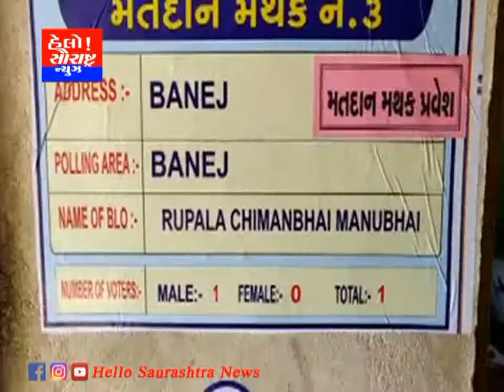સોમનાથના બાણેજ ખાતે નું મતદાન બુથ ચાલુ રહેશે